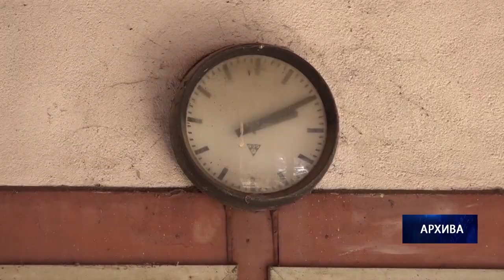ČAČAK 05.09.2023. Neuspela licitacija FRA